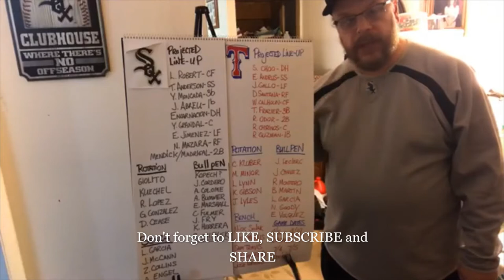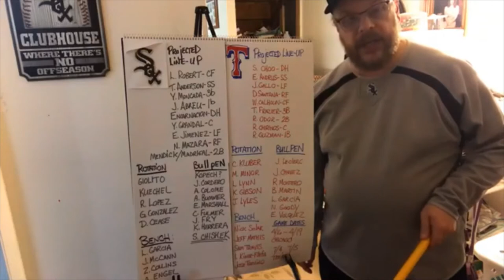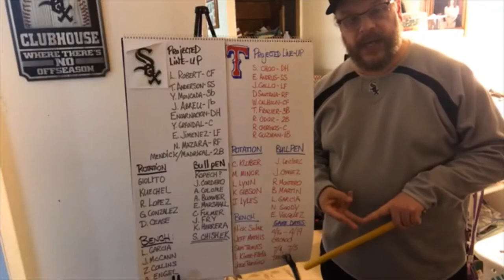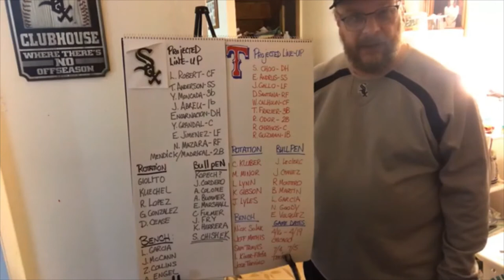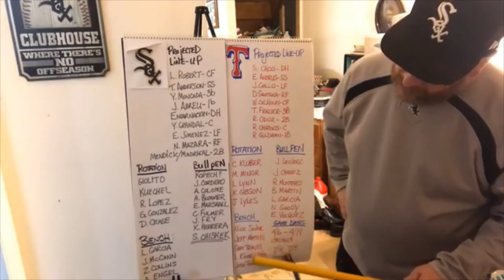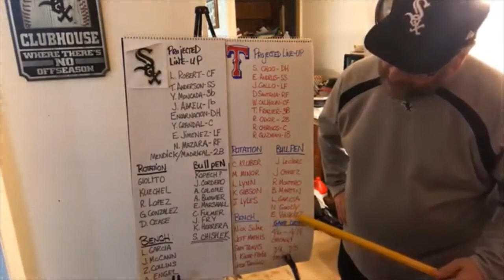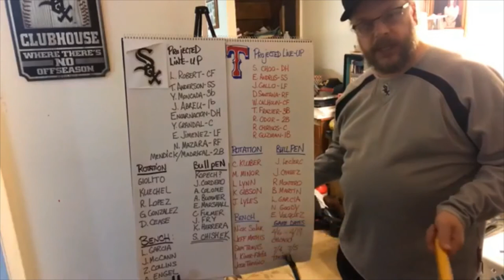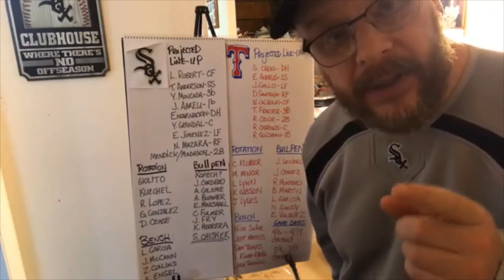My comparison of the 2020 Chicago White Sox to the 2020 Texas Rangers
I compare the Chicago White Sox to the Texas Rangers for the upcoming 2020 major league baseball season.